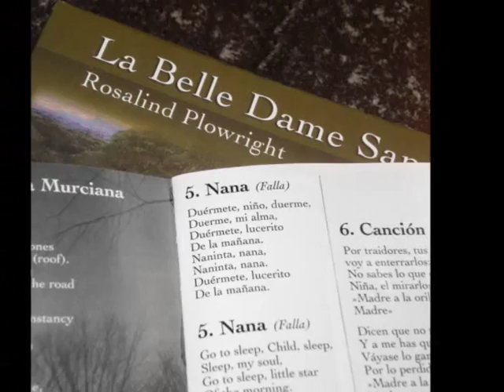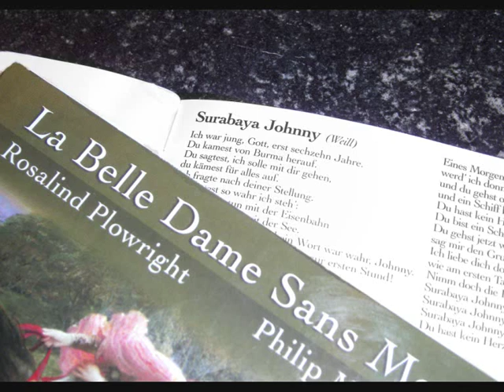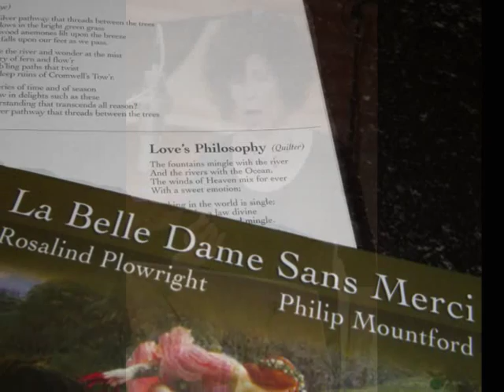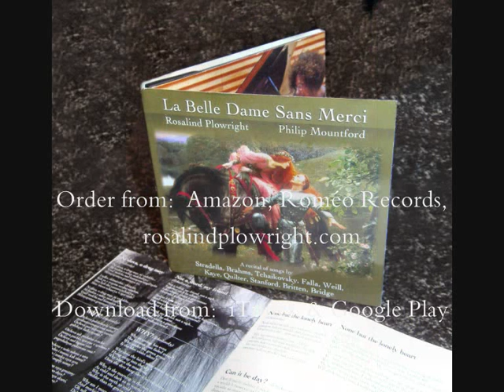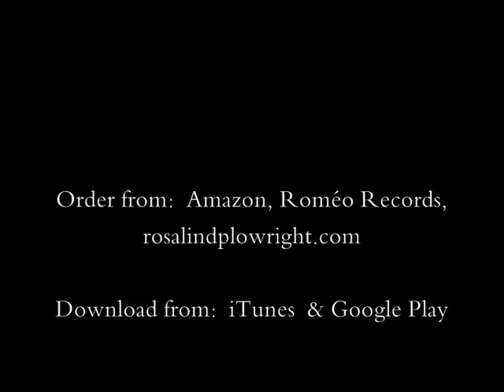La Belle Dame Sans Merci, Rosalind Plowright's recital disc with Philip Mountford, piano.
A new recital disc by Rosalind Plowright, mezzo soprano with Philip Mountford, piano ( Released 6th May )
300 years of song by:
Stradella, Brahms, Fella, Tchaikovsky,  Weill, Britten,  Kaye, Quilter,  Stanford, Bridge.

Tracks:
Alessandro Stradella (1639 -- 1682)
Pieta Signore

Unbewegte laue Luft
Botschaft
Dein blaues Auge
Von ewiger Liebe

1. El Paño Moruno
 2. Seguidilla Murciana
 3. Asturiana
 4. Jota
 5. Nana
 6. Canción
 7. Polo

My friend, not a word
Why
None but the lonely heart
Can it be day

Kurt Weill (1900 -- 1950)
Der Abschiedsbrief
Je ne t'aime pas
Surubaya Johnny

The trees they do grow high
The miller of Dee
O Waly Waly

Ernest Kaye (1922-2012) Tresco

C Villiers Stanford (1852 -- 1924)
La belle Dame sans merci

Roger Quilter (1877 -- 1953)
Love's Philosophy

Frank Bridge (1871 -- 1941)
Love went a'riding

Cover image "La Belle Dame Sans Merci"  oil painting by Sir Francis Dicksee ( c 1902 ) from the Bristol Museum and Art Gallery.  Reproduced by permission of the Birmingham Art Library.